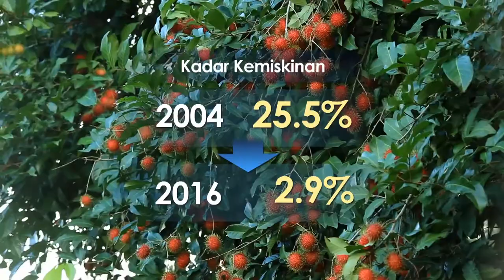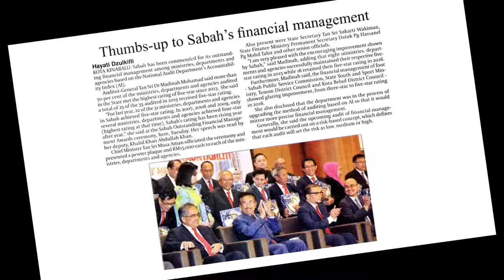Pembangunan Sosio Ekonomi